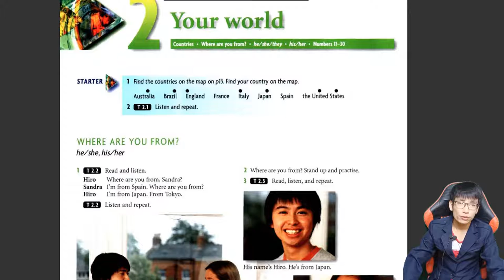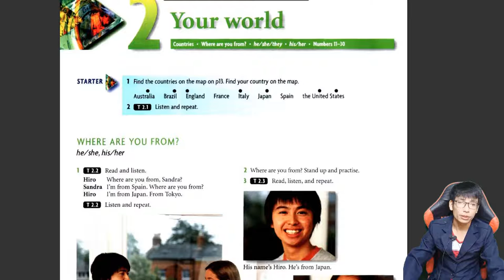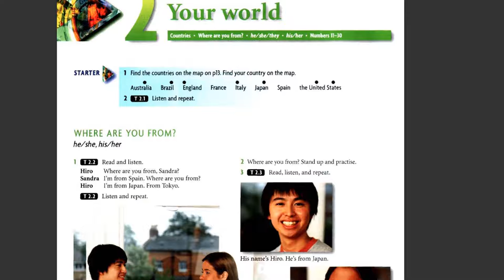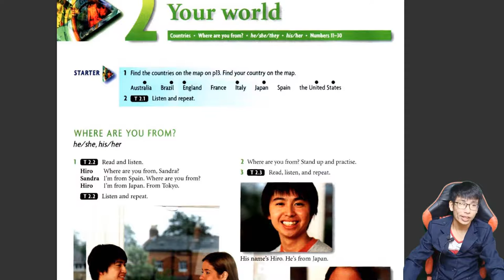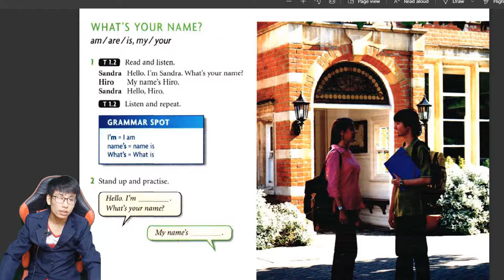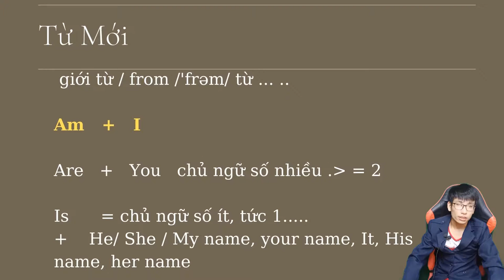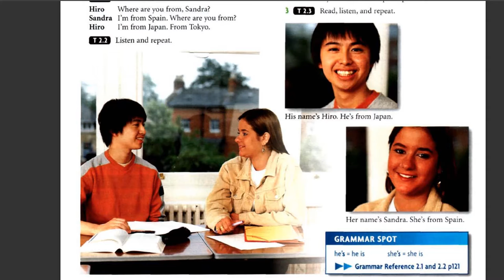Lesson 10, Luyện nói, luyện Nghe, Học Tiếng Anh, Beginer, Người Mới Bắt Đầu, Giáo Trình New HeadWay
Luyện nói, luyện Nghe, Học Tiếng Anh, Beginer, Người Mới Bắt Đầu, Lesson 8, Giáo Trình New HeadWay
lesson 10, hoc tieng anh, nguoi moi bat dau, where are from.mp4

00:05 Ôn Lại bài trước
01:25 Luyện nói, luyện Nghe tiếng Anh qua bài khóa
03:23 Nghe băng ghi âm tiếng anh
05:25 Học các động từ tobe với chủ ngữ

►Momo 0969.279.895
or
►Chủ Tài Khoản: Lê Văn Lộc
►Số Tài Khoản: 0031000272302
►Swift Code: BFTV VNVX
or